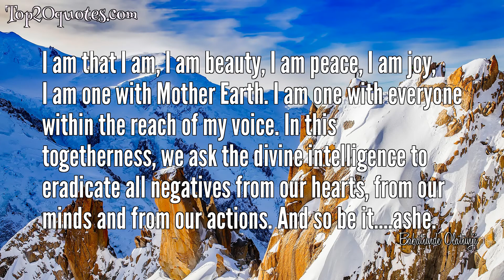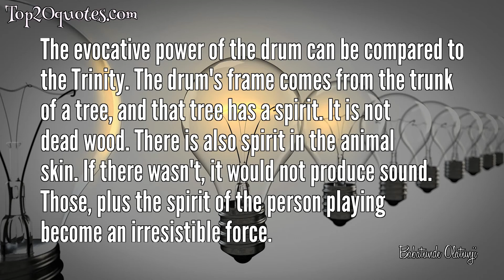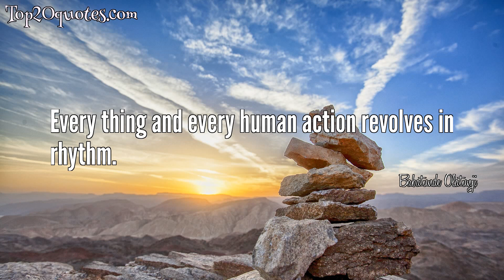➿ Top 8 Quotes of Babatunde Olatunji - Drummer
Top 8 Quotes of Babatunde Olatunji:
✨ The Creator wants us to drum. He wants us to corrupt the world with drum, dance and chants. After all, we have already corrupted the world with power and greed. which hasn't gotten us anywhere - now's the time to corrupt the world with drum, dance and chants.
 ✨ Where I come from we say that rhythm is the soul of life, because the whole universe revolves around rhythm, and when we get out of rhythm, that’s when we get into trouble.
 ✨ The spirit of the drum is something that you feel but cannot put your hands on,
 It does something to you from the inside out . . .
 It hits people in so many different ways.
 But the feeling is one that is satisfying and joyful.
 It is a feeling that makes you say to yourself, '
 I'm glad to be alive today! I'm glad to be part of this world!
✨ I am that I am, I am beauty, I am peace, I am joy, I am one with Mother Earth. I am one with everyone within the reach of my voice. In this togetherness, we ask the divine intelligence to eradicate all negatives from our hearts, from our minds and from our actions. And so be it. ashe.
 ✨ Drumming is the simplest thing that we can do to bring us together.
 ✨ The evocative power of the drum can be compared to the Trinity. The drum's frame comes from the trunk of a tree, and that tree has a spirit. It is not dead wood. There is also spirit in the animal skin. If there wasn't, it would not produce sound. Those, plus the spirit of the person playing become an irresistible force.
 ✨ Only indiscriminate love can make us free.
 ✨ Every thing and every human action revolves in rhythm.
🖎 Author: Babatunde Olatunji
♛ Career: Drummer
📅 Life: April 7, 1927 - April 6, 2003